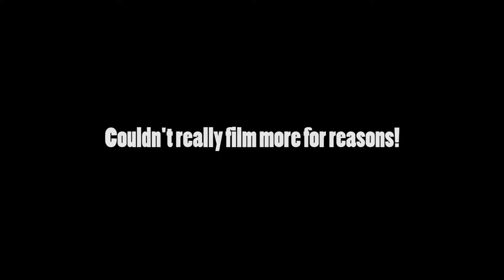Indigo Christmas Party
Yes I know it’s not Christmas but I couldn’t get this out any sooner. Here is a short look at one of the Christmas parties I went to. Indigo is part of Barnardo’s so support them and all their work!

Vanze - Survive (feat. Neon Dreams)

Follows me on Twitter!

Visits my other channels!

I write inspiring stuff here!